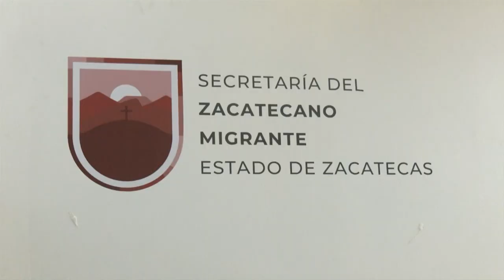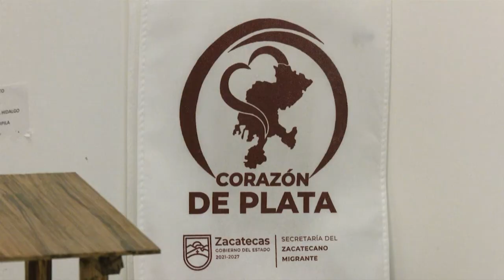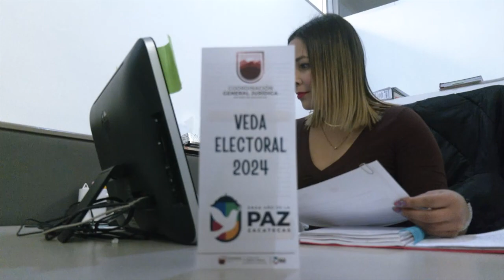Anuncian dos ferias migrantes más en Estados Unidos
El secretario del Zacatecano Migrante, Iván Reyes Millán, destacó la inversión de 80 millones de pesos en la más reciente Expo Feria Agropecuaria realizada por el gobernador en Tulsa, Oklahoma.